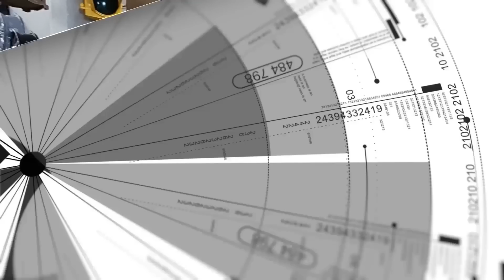FUSCA Verde Caribe 1968 ORIGINAL - Restauração do 1° carro do cliente desde os 17 anos! Ep. 01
TROCAR AUTOS ANTIGOS apresenta:

Restauração completa do Fusca Verde Caribe há mais de 50 anos na família!

veja o passo a passo da restauração realizada na TROCAR AUTOS ANTIGOS.

😁👍🏻 VALEU!